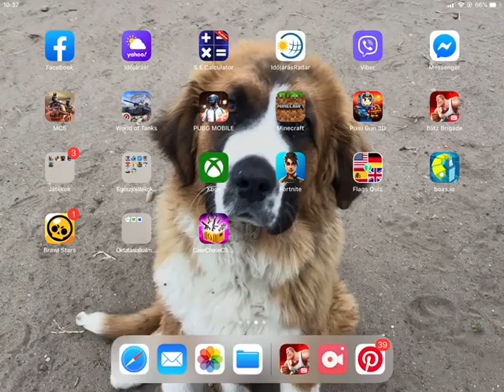Let’s play (gameplay with deep freeze)